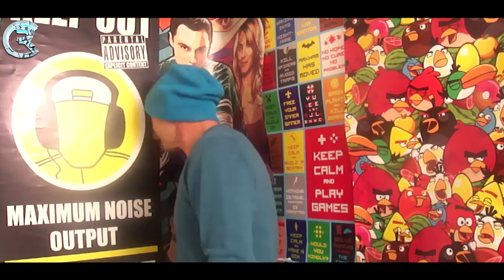10 Svære Danske Sætninger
BESKRIVELSE: I denne serie klarer R&C Udføresler! I dag forsøger Sugarray at udtale svære danske sætninger!

1154 København K
Attn.: R&C